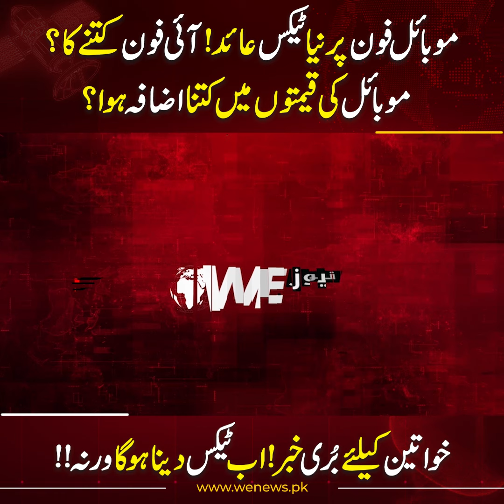New Taxes Imposed on Mobile Phones | Budget 2024-25 | Tax | WE News